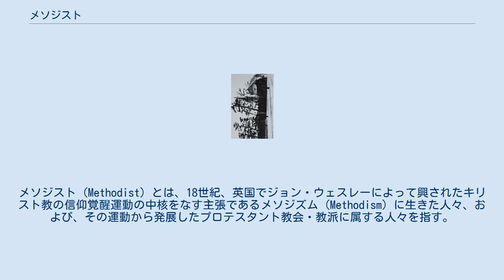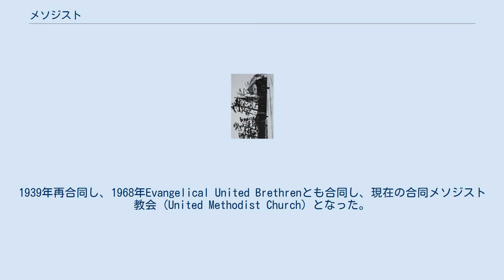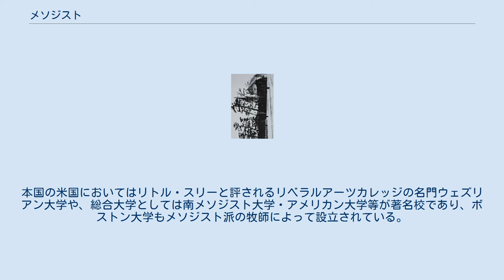メソジスト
メソジスト (Methodist) とは、18世紀、英国でジョン・ウェスレーによって興されたキリスト教の信仰覚醒運動の中核をなす主張であるメソジズム (Methodism) に生きた人々、および、その運動から発展したプロテスタント教会・教派に属する人々を指す。
日本では美以教会とも言われていた。
18世紀には、メソジズムはしばしば漠然とあらゆる種類の福音派を指したが、ウェスレーの運動が独立した教派として組織されてからは、この名称はこの教会およびそこから分かれた他の教会のメンバーに限定されている。
 特徴としては、日課を区切った規則正しい生活方法（メソッド）を推奨した。
メソジストという名称は「メソッド」を重んじることから「几帳面屋」（メソジスト）とあだ名されたことに始まった。
規則正しい生活が実践できているかどうか、互いに報告し合う少人数の組会、また、信仰のレベル別のバンド・ミーティングを重視した。
このため軍隊や学校と相性がよく、ミッションスクールや病院の建設、貧民救済などの社会福祉にも熱心である。
当時は教育の機会に恵まれない子どもに一般教育を与える日曜学校（教会学校としてキリスト教教育を施すように時代とともに変化した）や、当時の流行歌に歌詞をつけ、口語による平易な讃美歌を普及させたのもメソジスト教徒が中心であった。
概して上流階級よりも中下層階級あるいは軍人への普及に力を入れた。
 メソジスト運動の原動力となったのは、「確証の教理」で、この「信仰の確証」はメソジスト運動を特徴づけるものとなった。
当時の形骸化したイングランド国教会からすれば、メソジストのこの「聖霊の証し」の強調は狂信主義とも思えたので、彼らはメソジスト運動を、他の理由と相俟って、妨害しようとした。
 教会自体に軍隊組織を採用した救世軍や「聖潔」（きよめ）を強調するホーリネス運動、聖霊の働きを強調するペンテコステ派などもこのウェスレアン・メソジスト運動の流れである。
 イングランド メソジスト運動のそもそもの始まりは、イングランド国教会の教職であったジョン・ウェスレーが、モラヴィア兄弟団のクリスチャンと接触し、それまでの形式的な信仰から、いのちの溢れる信仰に導かれたことにある。
人々は、輝いて生きるようになったウェスレーに魅せられて、指導を求めてきた。
ウェスレーは木曜日の夜を定めて、これらの人々との交わりの時、指導の時を持った。
これが人数が増し加わるにつれて、メソジスト・ソサエティが作られ、その組会のために信徒伝道者が立てられ、彼らの巡回によって、大英帝国全体に感化を及ぼしたメソジスト運動へと展開していった。
 このように実際の運動を支えたのは、信徒の立場にあって労した説教者たちであった。
植民地アメリカでのメソジストの働きも信徒によって始められた。
それで18世紀の英国で始まった信仰覚醒運動から生じたメソジスト系の諸教会は、もともと信徒運動という性質の強い教会であった。
 当初はジョン・ウェスレーをはじめとするごく少数のイングランド国教会の司祭たちによって指導され、聖職者がほとんど参加していなかったため、信徒の説教者を用いたことから、これを認めない国教会と対立し、激しく迫害された。
神学的には国教会と同じくローマ神学を継いでいるが、上記の信徒による自立的な宗教活動を教義的に支えるため、プロテスタント諸派の中でも特異な聖霊論をもつ。
 イギリスにおけるメソジスト運動は、主に中下層階級の市民や軍人を対象とした大衆運動として展開されながらも、ウェスレーという強烈な個性の存在によって、禁酒禁煙や几帳面な生活様式を要求するなど、爆発的な信徒数に結びつくにはほど遠い、厳格なピューリタン的な要素を含んだ運動であった。
 ウェールズ ウェールズではジョージ・ホウィットフィールドらのカルヴァン主義メソジストが広がり、ウェールズ・メソジスト・リバイバルが起った。
 メソジスト運動は、本国英国ではさほどの勢力にはならなかったが、アイルランド、アメリカ、ドイツなどに早くから布教し、メソジスト教団は、現在アメリカでは信徒数が2番目に多いプロテスタント教団である。
ちなみに、一番多いのはバプテスト教会である。
信条としてはルター派に近く、悔い改めによる救済を強調する。
カルヴァンの説いた予定説的な考え方はとらない。
 これゆえ、ヨーロッパ大陸におけるプロテスタントの二大潮流であるルター派と改革派教会は、イングランドと米国ではメソジスト派と長老派にほぼ重なる。
 プロテスタント諸教派（聖公会、アナバプテストを含む...